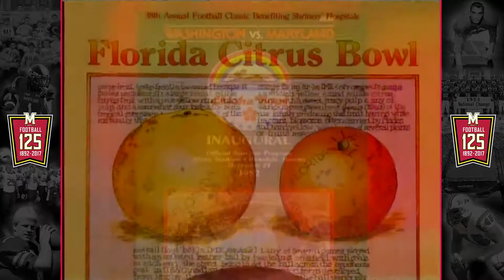Maryland Bowl History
Beginning with the 1948 Gator Bowl, Maryland has a rich history of postseason bowl appearances, including a bid to the 2016 Quick Lane Bowl.